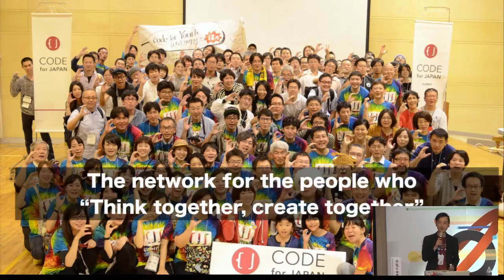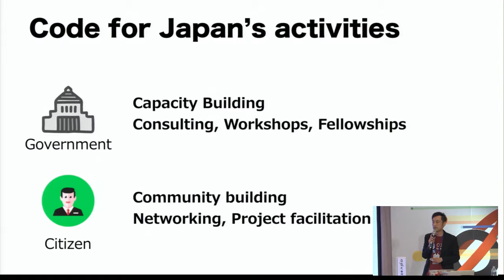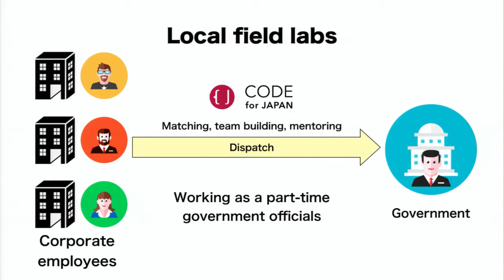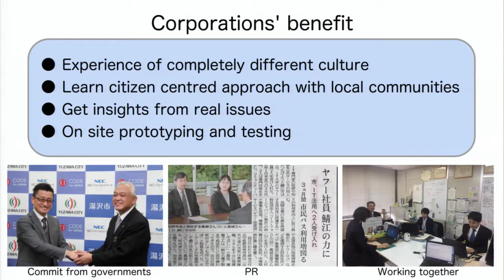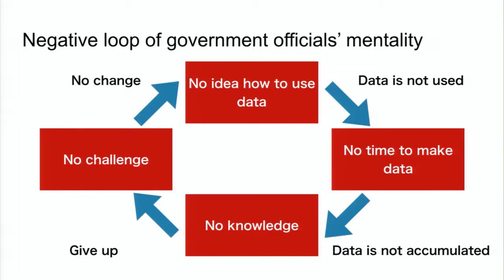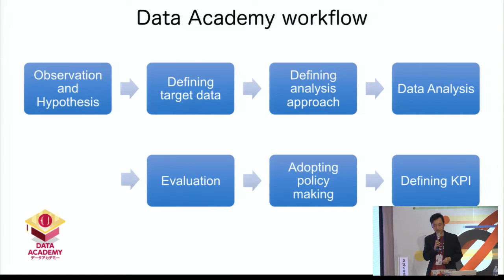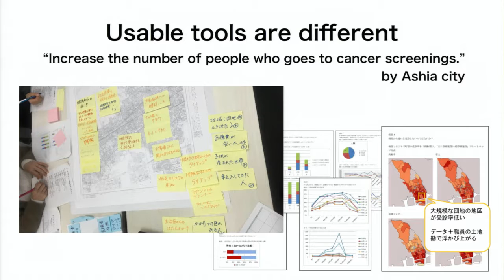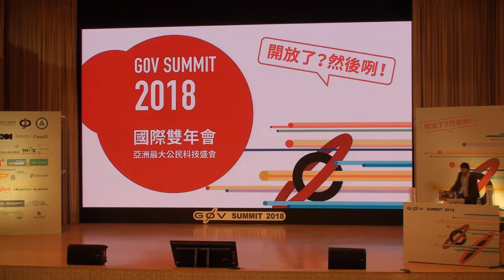#111 Case studies: involving government officials and companies to civic tech movement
Day3 R0 #111 Case studies: involving government officials and companies to civic tech movement
Day3 R0 #111 個案觀察：把政府官員和企業拉進公民科技運動【譯】